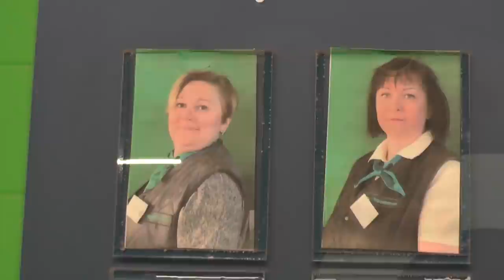Парашники БЫКУЮТ на БЛОГЕРОВ / Кирилл Яковлев 📸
СНЯТО 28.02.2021 г., ПРИМОРСКИЙ РАЙОН, САНКТ-ПЕТЕРБУРГ, ПР. ИСПЫТАТЕЛЕЙ ДОМ 27

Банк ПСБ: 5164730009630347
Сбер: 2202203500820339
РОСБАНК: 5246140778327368